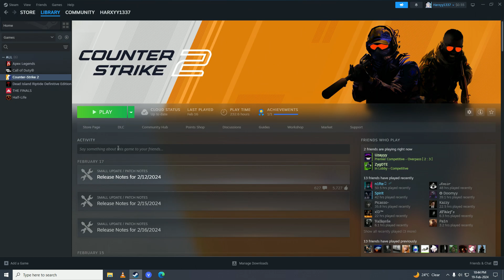How to Show Frametime and FPS in CS2 | Check FPS and Frametime CS2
How to Show Frametime and FPS in Counter-Strike 2 (CS2) | Check FPS and Frametime CS2

Want to monitor your FPS (frames per second) and frametime in Counter-Strike 2 (CS2) to ensure smooth gameplay and optimize performance? In this guide, we'll walk you through the steps to show FPS and frametime in CS2, allowing you to track performance metrics and make adjustments as needed for an optimal gaming experience.

*Step-by-Step Guide:*

1. **Enable Console:** Launch Counter-Strike 2 (CS2) on your gaming platform and access the game's settings menu. Look for an option to enable the developer console, which allows you to input commands and access advanced settings.

2. **Open Developer Console:** Press the tilde key (`) on your keyboard to open the developer console while in-game. The tilde key is typically located above the Tab key and below the Escape key on most keyboards.

3. **Enter Command:** In the developer console, type the following command to enable the display of FPS and frametime:

   This command tells CS2 to show the FPS (frames per second) and frametime (the time it takes to render each frame) on the screen while you play.

4. **Apply Changes:** Press Enter after typing the command to apply the changes. You should now see the FPS and frametime displayed in the corner of your screen while playing CS2.

5. **Adjust Settings (Optional):** If you find that the FPS or frametime display is obstructing your view or distracting during gameplay, you can adjust the position or appearance of the display in CS2's settings menu. Look for options related to HUD (heads-up display) or display settings to customize the appearance of the FPS and frametime display.

6. **Monitor Performance:** With FPS and frametime now displayed on your screen, you can monitor your performance in real-time while playing CS2. Keep an eye on the FPS to ensure smooth gameplay and stable performance, and pay attention to the frametime to identify any fluctuations or inconsistencies that may impact your gaming experience.

7. **Optimize Settings:** Use the FPS and frametime data to optimize your graphics settings and gameplay experience in CS2. Adjust settings such as resolution, graphics quality, and display options to achieve a balance between visual fidelity and performance that suits your preferences and hardware capabilities.

8. **Enjoy Smooth Gameplay:** Armed with the knowledge of your FPS and frametime, you can enjoy smoother and more responsive gameplay in Counter-Strike 2. Use this information to fine-tune your settings, optimize performance, and dominate the battlefield with confidence.

By following these steps, you can show FPS and frametime in Counter-Strike 2 (CS2) and keep track of your performance metrics while playing. With this valuable information at your disposal, you can make informed decisions to optimize your gaming experience and enjoy smoother gameplay in CS2.

- TutoRealm